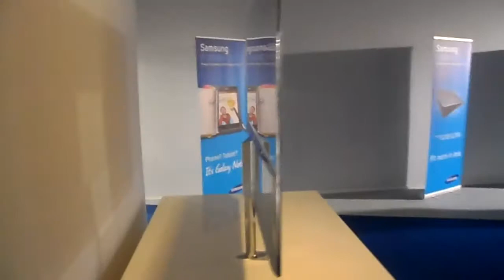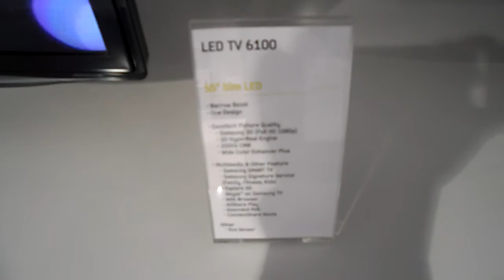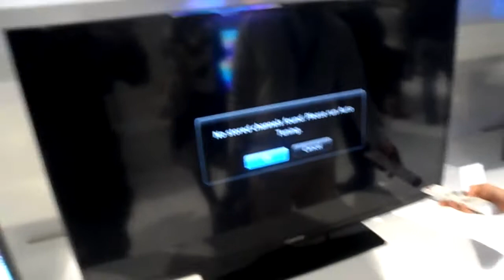Telewizory Samsunga na 2012 rok w Pradze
Samsung Forum 2012 w Pradze